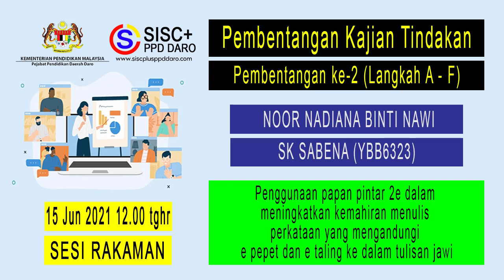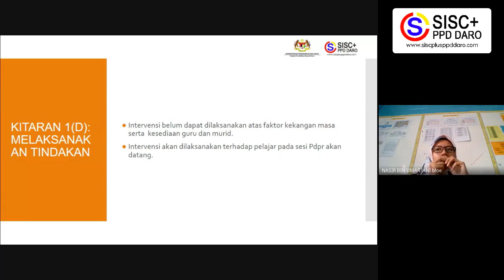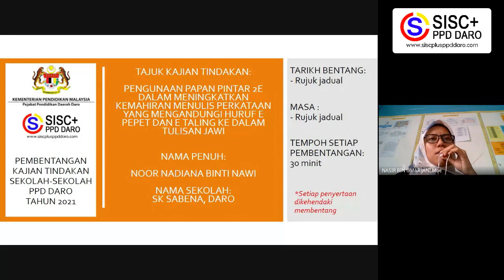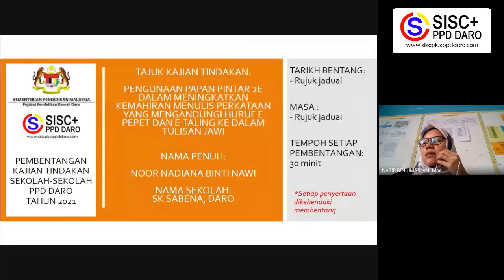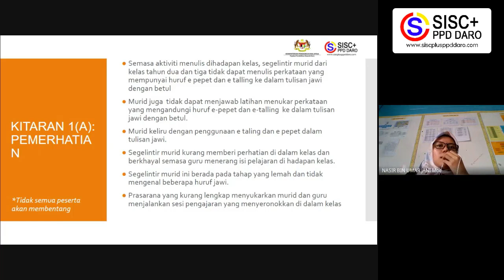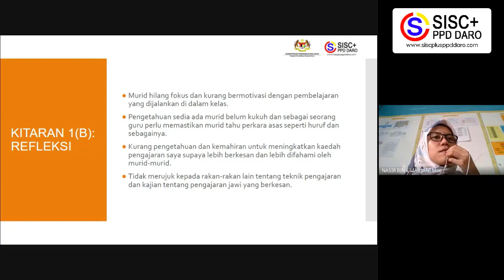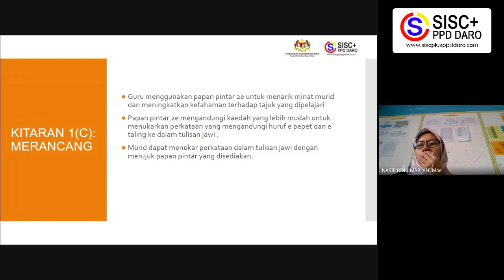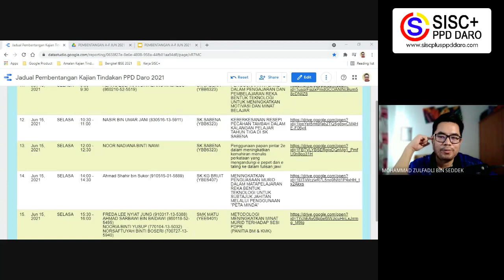Pembentangan Kajian Tindakan Langkah A-F: Cikgu Noor Nadiana binti Nawi (SK SABENA)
Pembentangan Kajian Tindakan
Pembentangan ke-2 (Langkah A-F)

Nama Pembentang: NOOR NADIANA BINTI NAWI
Sekolah: SK SABENA (YBB6323)
Tajuk: Penggunaan papan pintar 2e dalam meningkatkan kemahiran menulis perkataan yang mengandungi e pepet dan e taling ke dalam tulisan jawi
Tarikh: 15 Jun 2021
Masa: 12.00 tengah hari

Channel Youtube bagi apa jua aktiviti dan perkongsian daripada SISC+ PPD Daro. Perkongsian amalan terbaik dalam pengajaran, bimbingan, petua dan teknik bagi meningkatkan lagi kualiti guru. Disamping itu, kecemerlangan akademik juga menjadi fokus dalam kemenjadian murid.

Terima kasih